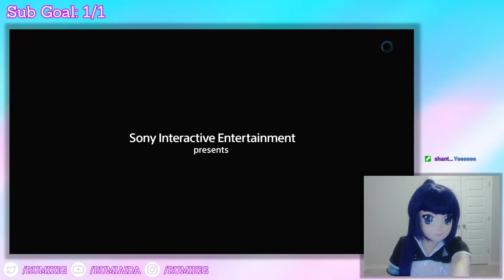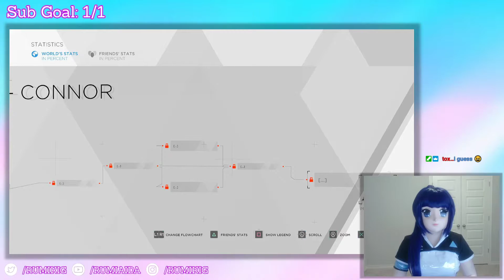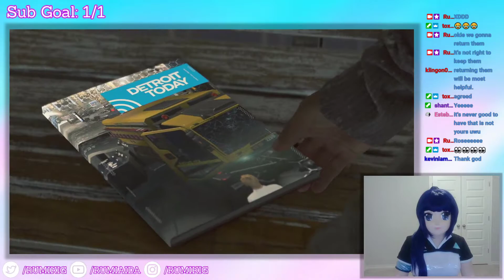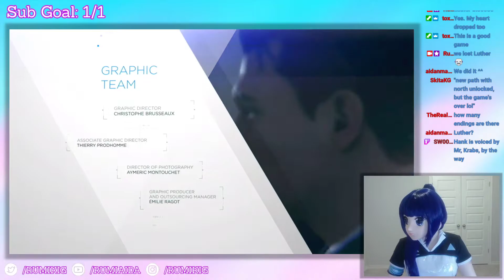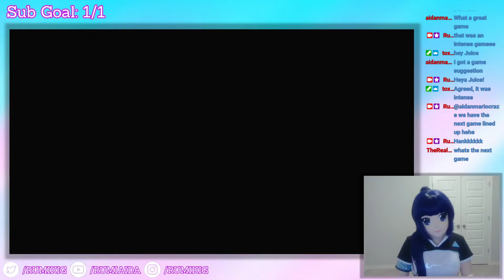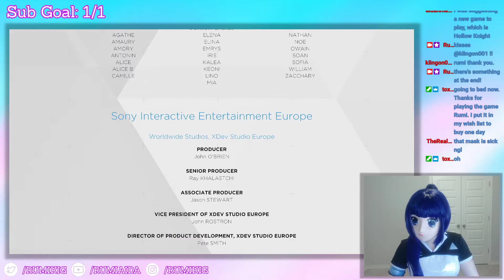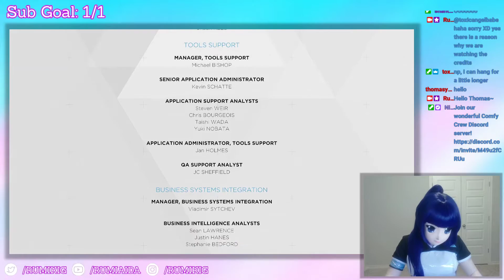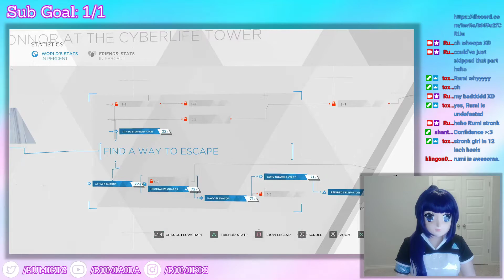[August 11, 2021] - Rumi Aida Kigurumi - Battle for Detroit - Detroit Become Human (Twitch Full VOD)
Full VOD of Rumi Aida's Twitch stream on August 11, 2021.

Give a warm welcome to Dark Rumi's stream debut!